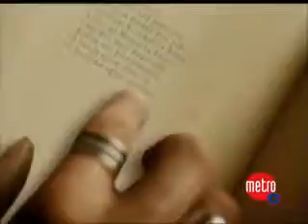Maksim Mvrica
one of the worlds best pianoplayer..in amacing arrangments ..i love him !!